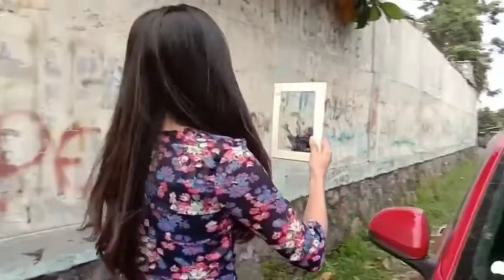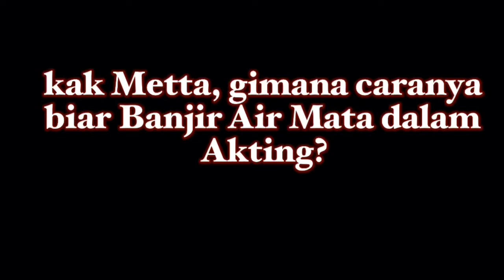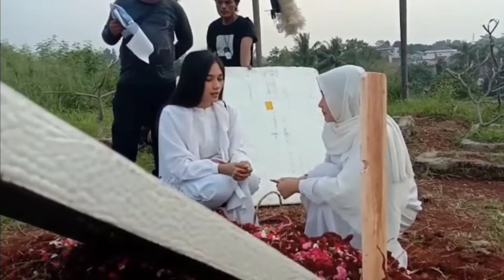Metta Permadi banjir air mata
rahasia Metta Permadi nangis waktu adegan sedih